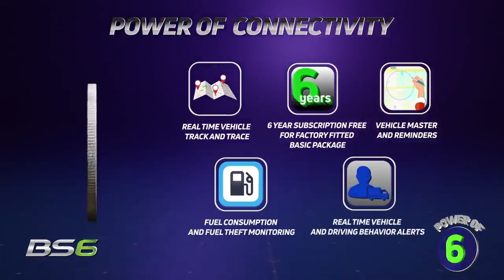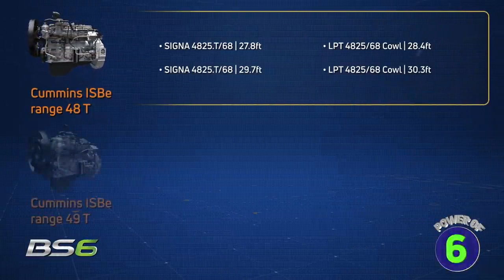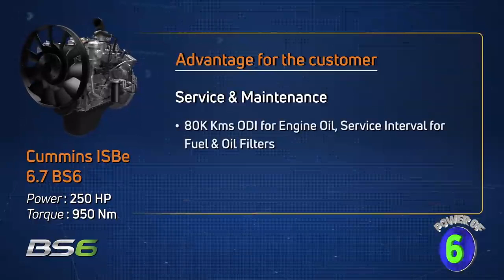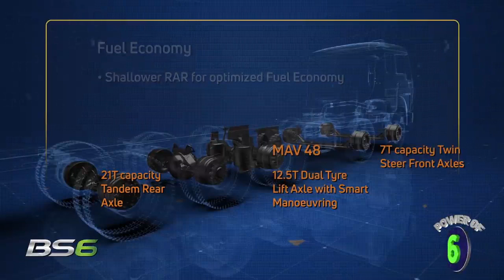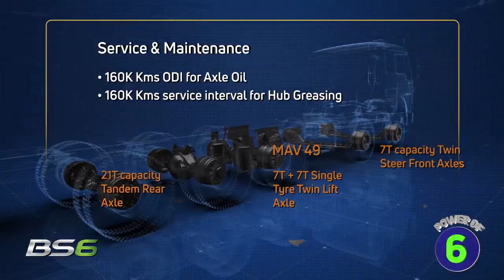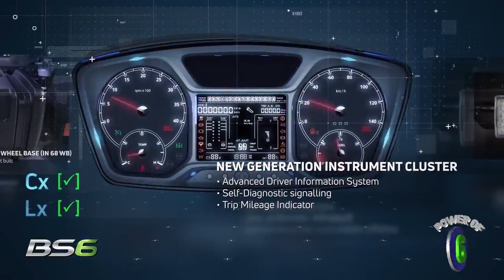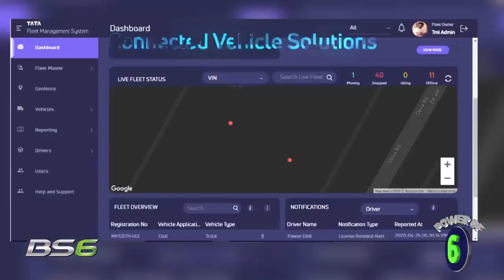TATA MOTORS M&HCV MAV 48T & 49T BS6 Rigid TRUCKS with the POWER OF 6